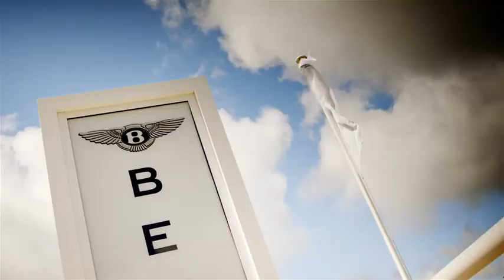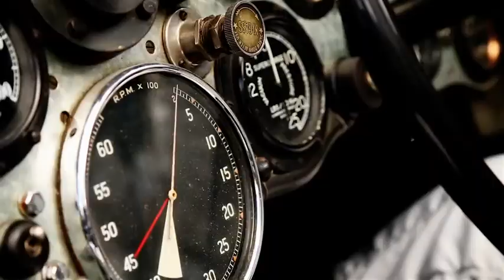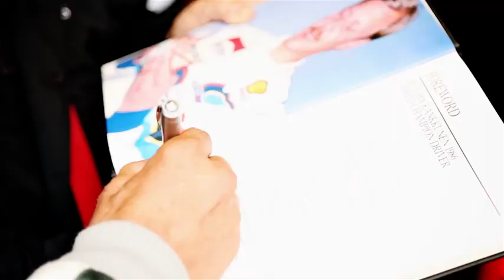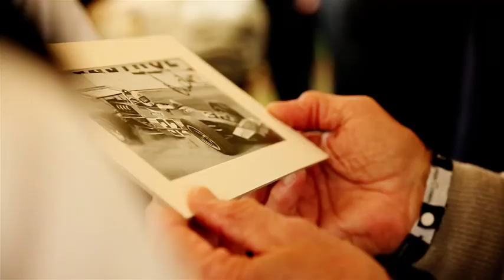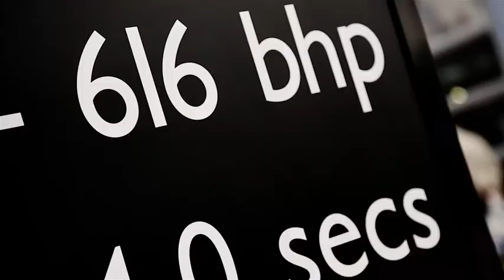Bentley at 20th Goodwood Festival of Speed 2012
Bentley at 20th Goodwood Festival of Speed 2012 in UK